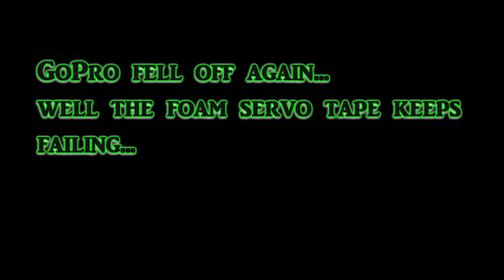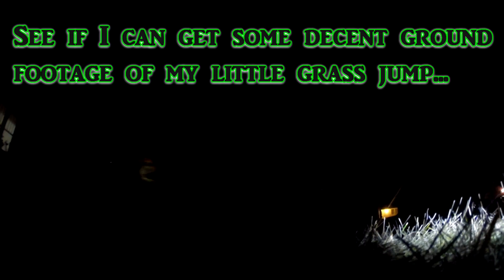Axial Yeti: First Night Run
Continuing the light runs before I have the time to take the Yeti out to some proper terrain.

Monomer - Boneyard Boogie
Zantilla - Darth Grumpy